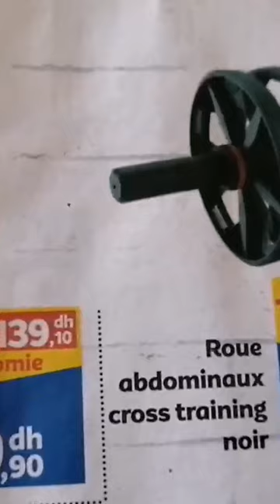تخفيضات مرجان ليوم الجمعة والسبت/هميزات خيالية#shorts#